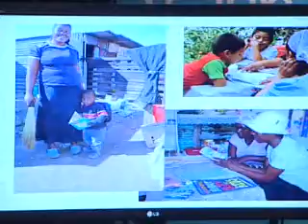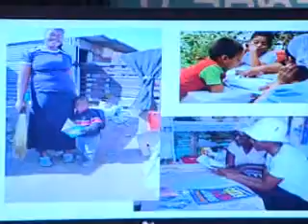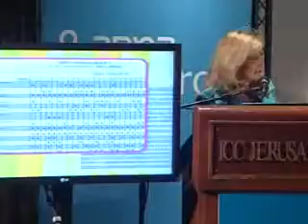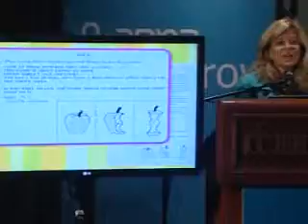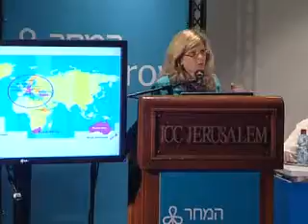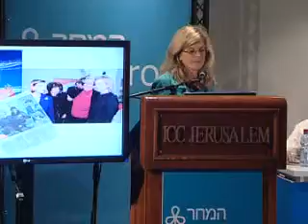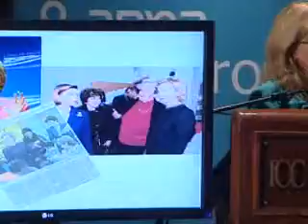eshkol3 2110 1700 all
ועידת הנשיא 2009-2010